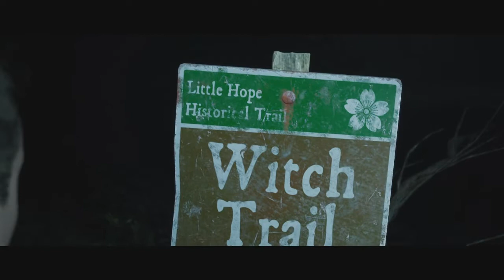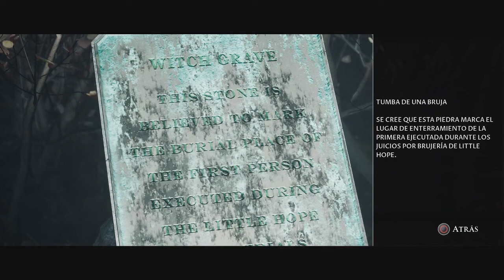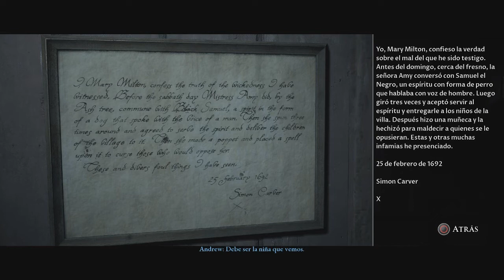The Dark Pictures: Little Hope | Let's Play | Episodio 6 | PlayStation 5 HD